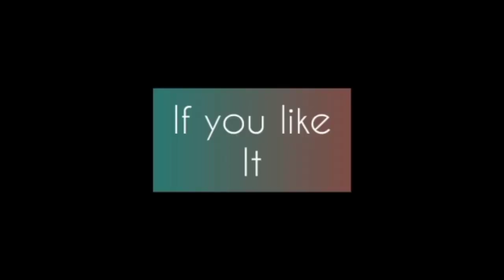Fornt Hand Tiki Design ideas | Eid Special Mehndi designs | Persikla's ideas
Hi to all my viewers
I hope u all r fine ( happy healthy n beautiful) by the grace of God.
Today i m sharing

Eid special mehndi designfor fingers

Stay happy healthy beautiful n safe
Bye take